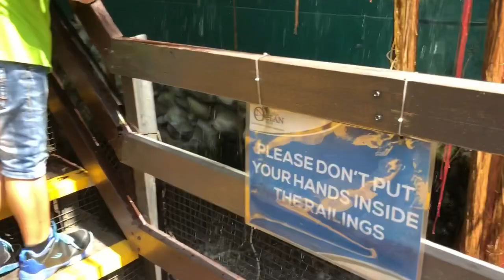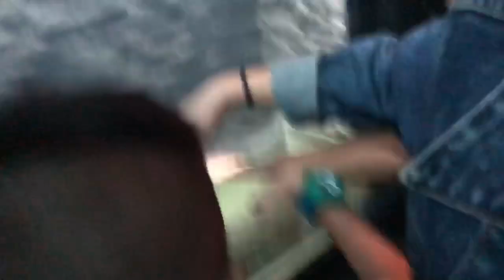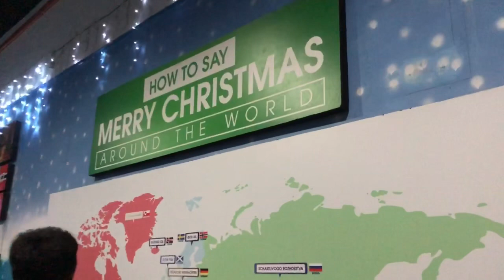FIRST DAY IN MANILA 💖 [VLOG #5]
Manila Ocean Park and MOA Vlog 💕